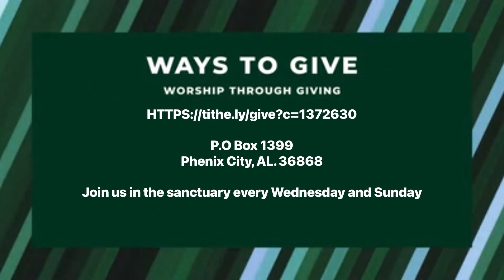Why do Christians return the Tithe? Bishop Dr. Wayne Babb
Tune in tomorrow evening at 7:30 as Bishop Dr. Wayne Babb shares with us from the word of God, why Christians return the Tithe.